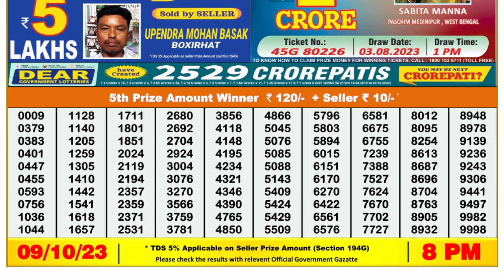Nagaland Lottery Sambad Live 8pm 09.10.23